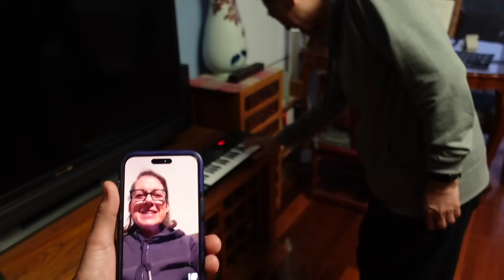My Divorced Parents try to compete with each other 😂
Who won my Mum or my Dad? 😂